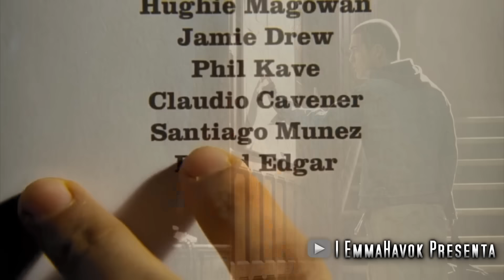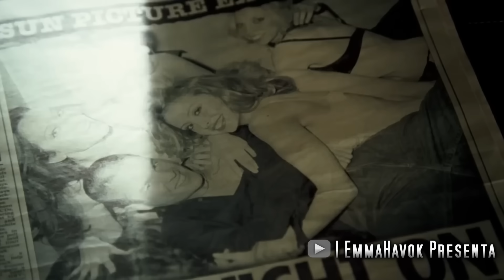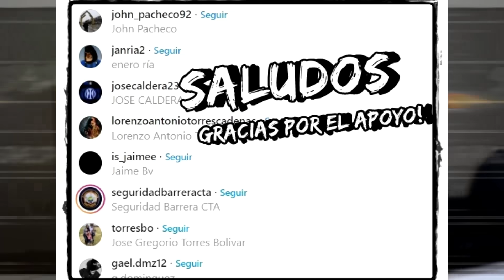De inmigrante ILEGAL a Leyenda del Futbol | GOL 1 RESUMEN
La épica historia de Santiago Muñez el inmigrante Mexicano que se convirtió en leyenda del Futbol: Gol 1 (2005) Película Resumida.